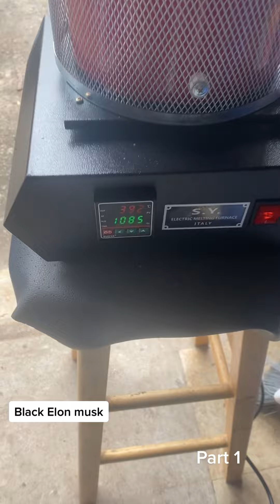Wait till the end